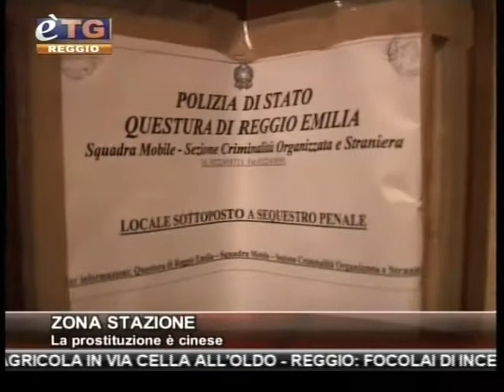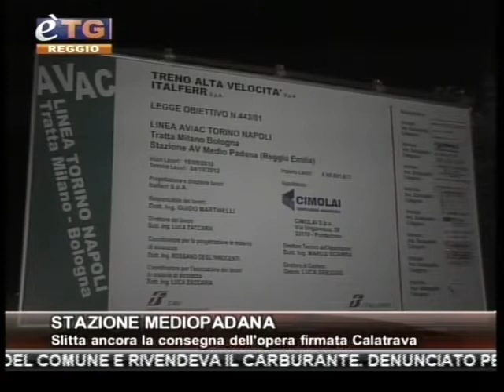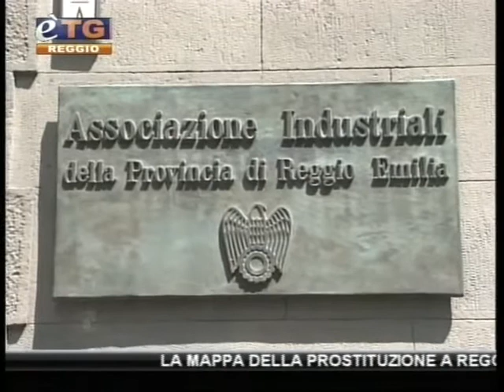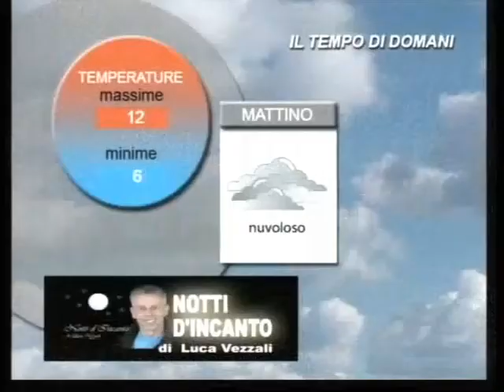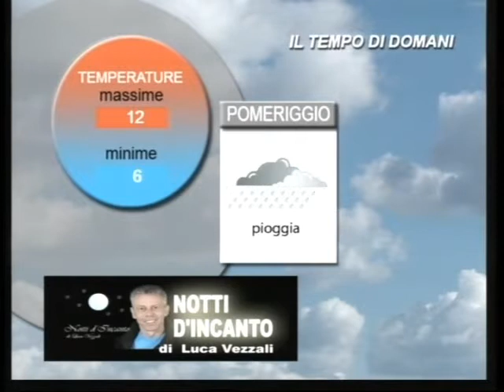etg Reggio Emilia 30 10 2012